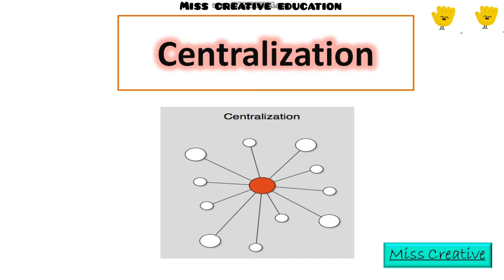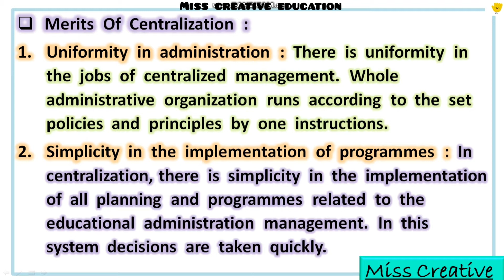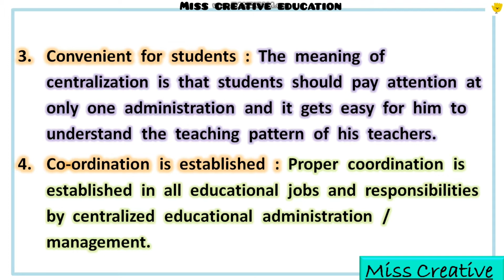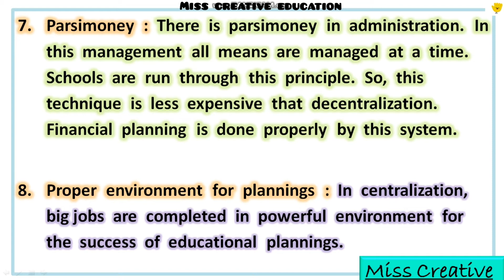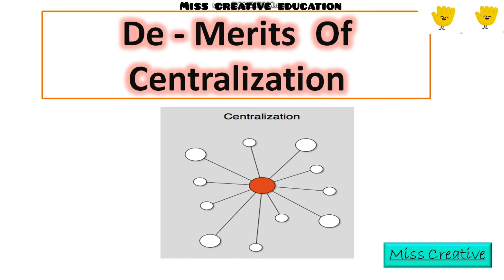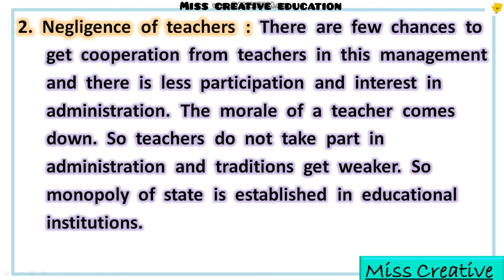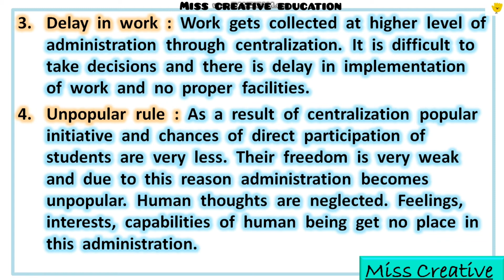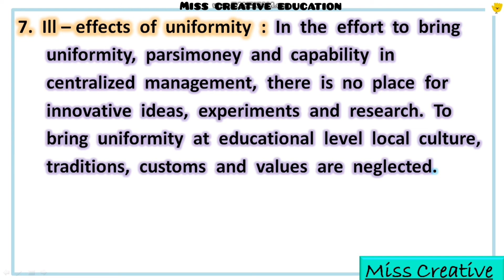Merits And De- Merits Of Centralization|| केंद्रीकरण के गुण और अवगुण|| Educational Administration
Merits And De- Merits Of Centralization|| केंद्रीकरण के गुण और अवगुण|| Educational Administration|| Miss Creative

Namaskar Dosto,
Is video me mene btaya h, about merits and de merits of centralization (केंद्रीकरण के गुण और अवगुण).